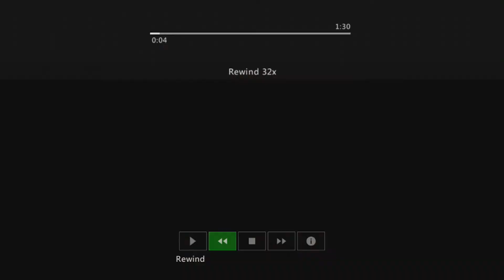Advanced Warfare: NEW ATLAS GORGE MULTIPLAYER GAMEPLAY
This game is looking sooo amazing! Im so HYPED!

My Headset - Titanfall Atlas Headset